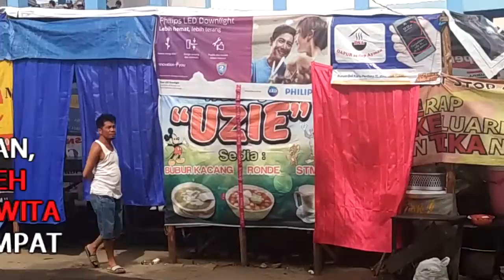Awas Yang Terjaring Razia Warung Sakadup Akan Diproses Di Pengadilan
BANJARMASINPOST.CO.ID, BANJARMASIN - Sat Pol PP Kota Banjarmasin kembali menggelar razia warung sakadup, Senin (5/6/2017) siang.

Beda dengan minggu lalu yang hanya memberikan peringatan, kali ini Sat Pol PP Kota Banjarmasin memberikan sangsi kepada para pelanggar Perda Ramadan.

Dalam operasi kali ini berhasil diamankan delapan pedagang dan sembilan pelanggan di tiga lokasi berbeda, diantaranya di warung Sakadup di Terminal Induk Kilometer 6 Banjarmasin, kawasan Wisata Mandiri (KWM) dan kawasan Jalan Kinibalu.

Padahal berdasarkan Perda Ramadan, warung makan hanya diperbolehkan berjualan mulai pukul 17.00 Wita untuk melayani makan di tempat.

Eddy Taswin Noor, Kabid Penegakan Perda Satpol PP dan Pemadam Kebakaran Banjarmasin mengatakan, pihaknya akan menerbitkan Berita Acara Pelanggaran – BAP kepada mereka yang kena penertiban.

"Kami teruskan ke Pengadilan Negeri – PN Banjarmasin guna menjalani proses persidangan. Dimana sanksi yang akan dijatuhkan kepada warga bersangkutan maksimal berupa 3 bulan kurungan penjara atau denda sebesar Rp 50 juta," kata dia. (Banjarmasin Post/Rahmadhani)